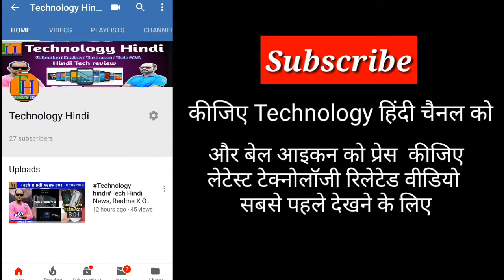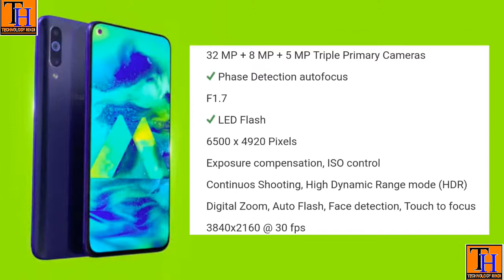Technilogy Hindi#SamsungGalaxyM40 SamsungUpcomingPhone Samsung Galaxy M40 With Snapdragon 675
Samsung Galaxy M40 With Snapdragon 675, Punch Hole Display
Hello friends,
our today's video is about Samsung m40 mobile  The entire specification of this phone has come out.  If you want to take this phone you will see this video then you will have the convenience of taking the phone.

नमस्कार दोस्तों,
हमारी आज की वीडियो सैमसंग m40 मोबाइल को लेकर। इस फोन के पूरे स्पेसिफिकेशन बाहर आ गया है। अगर आप यह फोन लेना चाहते हो तो यह वीडियो आप देख लो तो आपको फोन को लेने में सुविधा होगा। वीडियो पूरा देखने के लिए धन्यवाद

Your quarries –